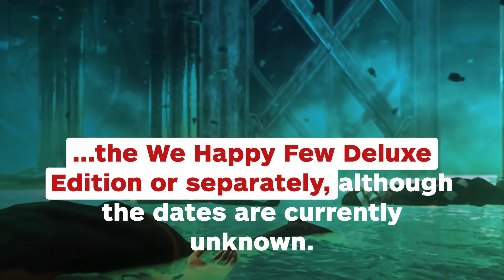We Happy Few Post-Game Content Detailed - IGN News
Compulsion Games has detailed the post-launch plans for its upcoming title, We Happy Few.

Follow IGN for more!